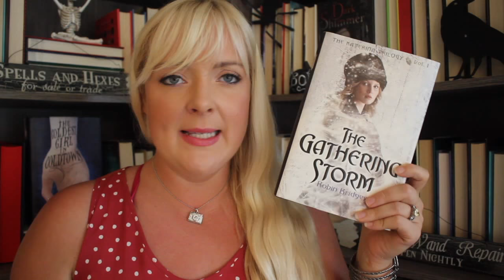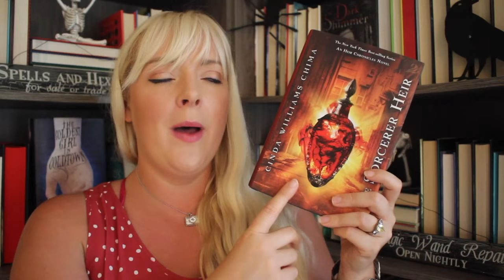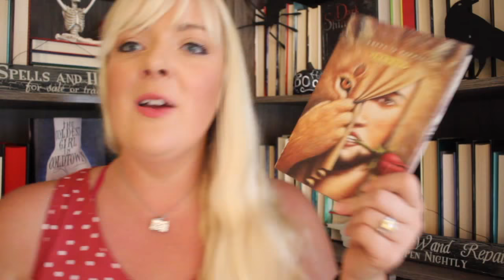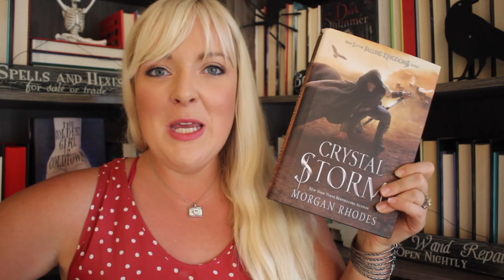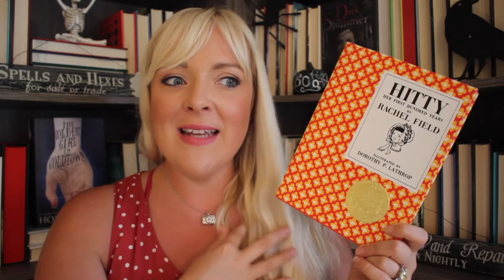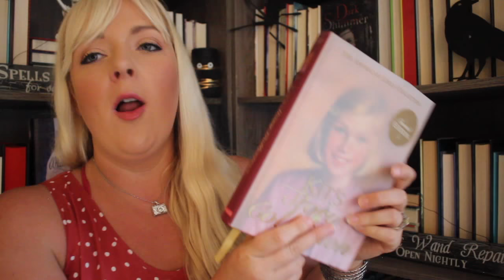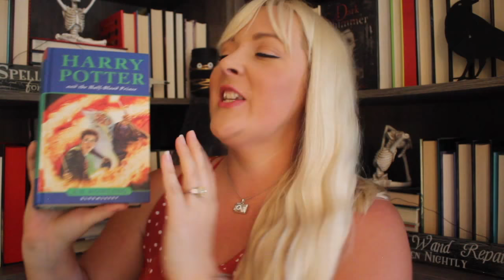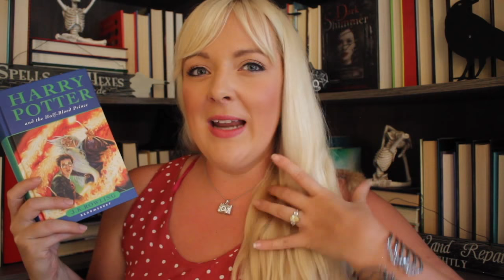October Book Haul! 30+ Books!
Books I've collected in the past month!

Follow @TheBrightSideGirl